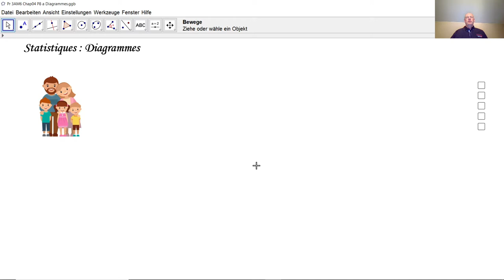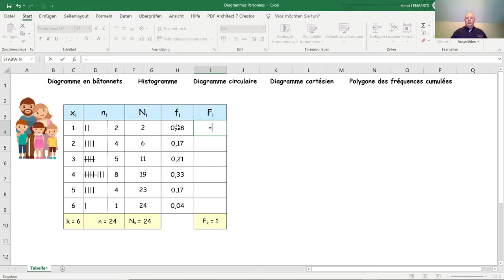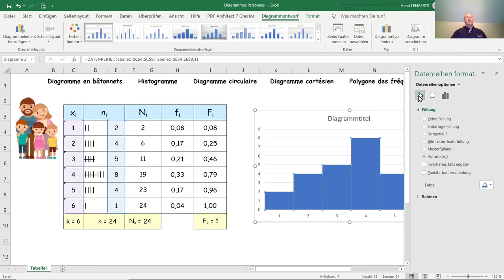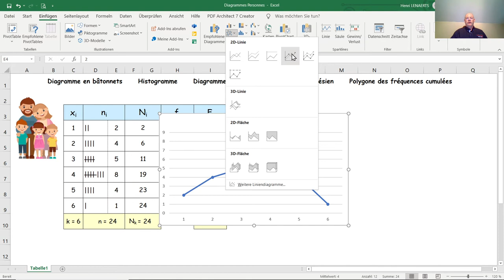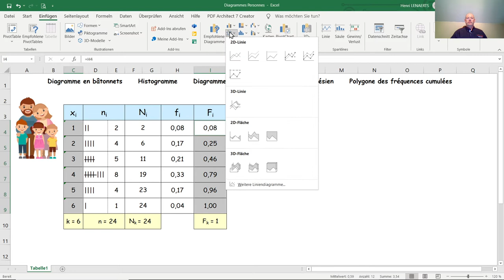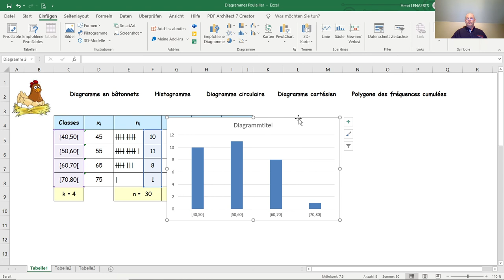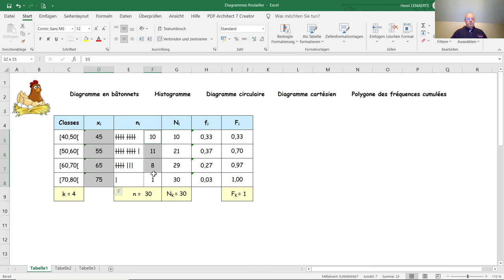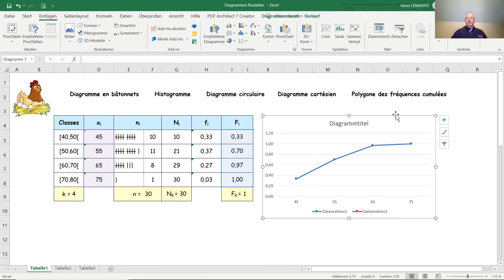Statistiques - Diagrammes F3015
F3015 Au moyen du logiciel EXCEL, nous traçons plusieurs diagrammes correspondant à nos deux exemples du tutoriel précédent F3014: le diagramme en bâtonnets, l'histogramme, le diagramme circulaire, le diagramme cartésien et le diagramme des fréquences cumulées.